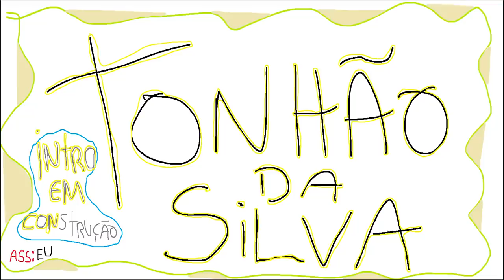GTA 5 ROLEPLAY BRASIL - PEGARAM MAMADOR na B4LA! - *-9 cpf!* - (9ª TEMPORADA EP 24)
Fala pessoal, bora assistir GTA 5 ROLEPLAY BRASIL - PEGARAM MAMADOR NA B4LA! - *-9 cpf!* - (9ª TEMPORADA EP 24)